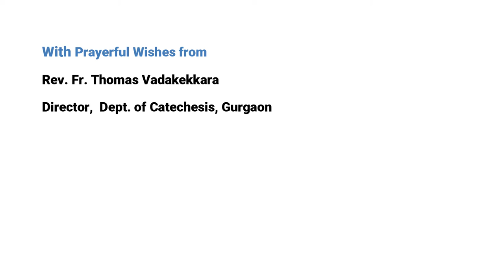Commemoration of Mar Ivanios- July 11, 2021